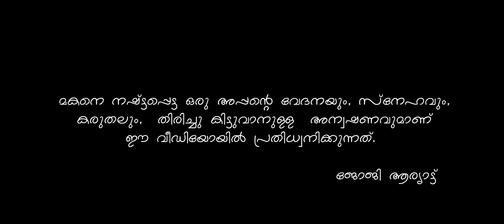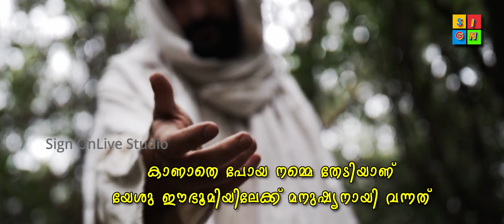വേഗത്തില്‍ ഇറങ്ങി വാ | Album Video Song | amazing love | Sign ALIVE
ഈ വീഡിയോ നിങ്ങള്‍ക്കിഷ്ടമായെങ്കില്‍ ഈ ചാനല്‍ സബ്സ്ക്രൈബ് ചെയ്യുക,  വീഡിയോകള്‍ നിങ്ങള്‍ക്ക് ഇനിയും ലഭിക്കാന്‍ Bell ഐക്കണില്‍ പ്രസ്സ് ചെയ്യുക... താങ്ക്യൂ...
LYRICS & MUSIC:  JOJI ARYATTU
VOCAL: ALBERT ISACH
DIRECTION: FEBA AGNAS
VIDEO: FAITH ANGEL
RECORDING: ALIVE STUDIO
INSPIRATION: JOSEPH ARYATTUTHARA
EDITING: SIGN ONLIVE STUDIO